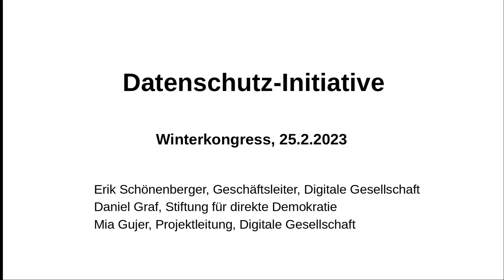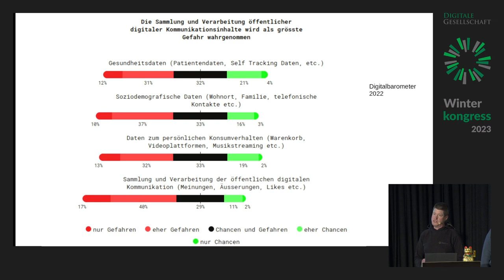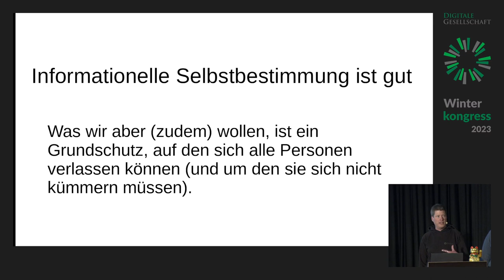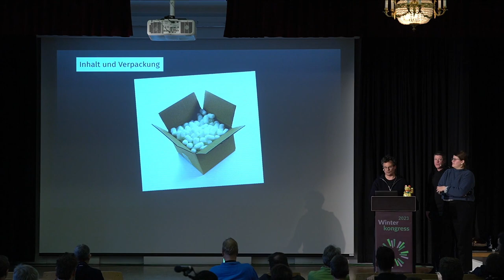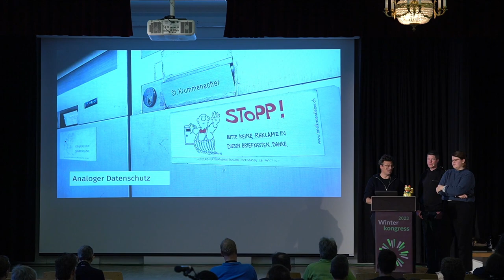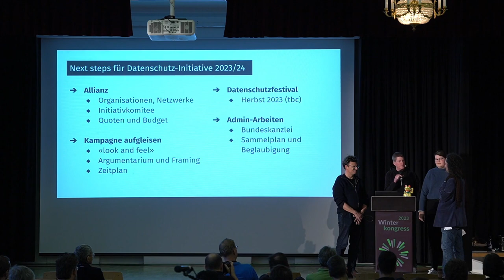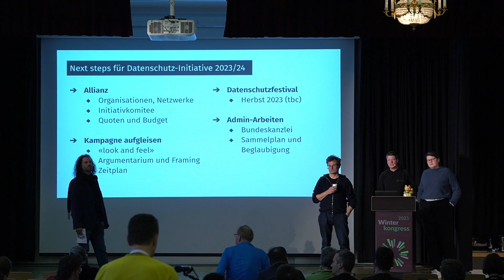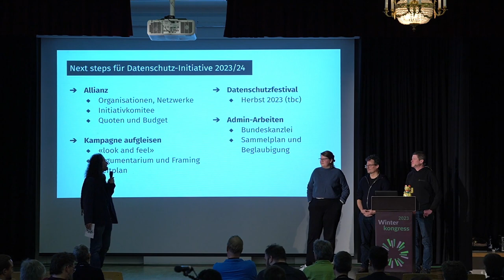Datenschutz-Initiative | WK23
Datenschutz-Initiative von  Erik Schönenberger, Mia Gujer und Daniel Graf.

Durch die fortschreitende Digitalisierung und Vernetzung sämtlicher Lebensbereiche wird auch der Datenschutz immer wichtiger. Wir sind überzeugt, dass Datenschutz und Datennutzung nicht im Widerspruch zueinander stehen. Im Gegenteil: Digitale Demokratie, E-Government und erfolgreiche neue Geschäftsmodelle beruhen auf dem Vertrauen der Menschen in der Schweiz. Nur ein verantwortungsvoller Umgang mit Personendaten kann dieses Vertrauen gewährleisten. Dieses wollen wir mit einer neuen Bewegung und einer Volksinitiative schaffen – und eine positive Vision der Digitalisierung verwirklichen.

Im Vortrag berichten wir über die Hintergründe, den Inhalt sowie den Stand der Initiative und zeigen, wie wir auch den Entlebucher Bergbauer mit unserer Botschaft erreichen und ihm von der Wichtigkeit des Anliegens überzeugen wollen.